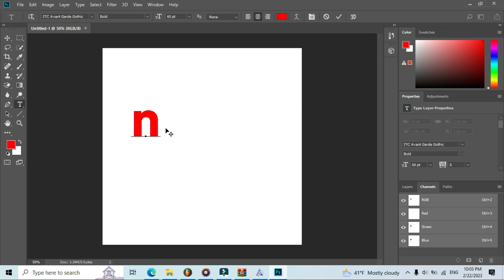Фонтот од логото на Nutella